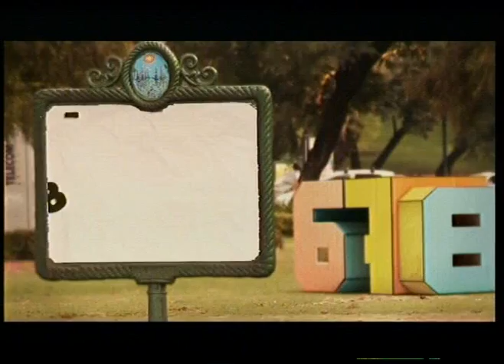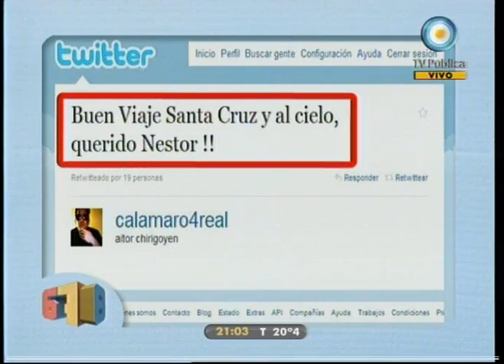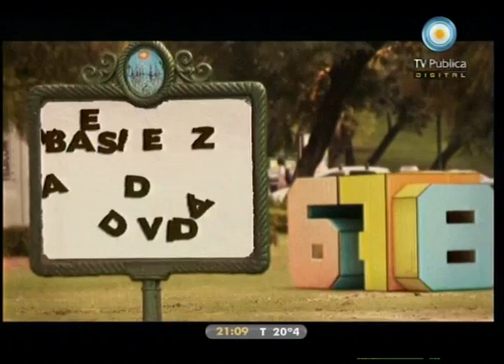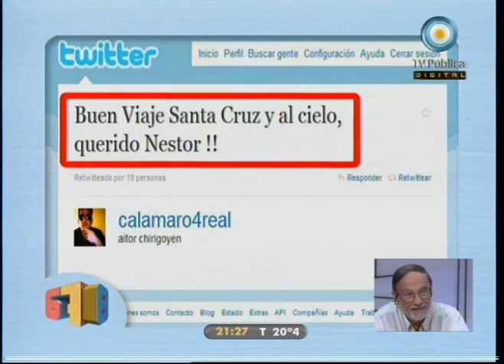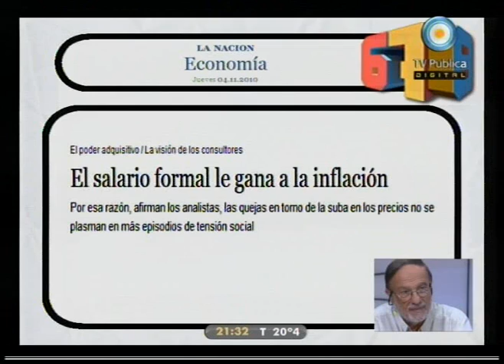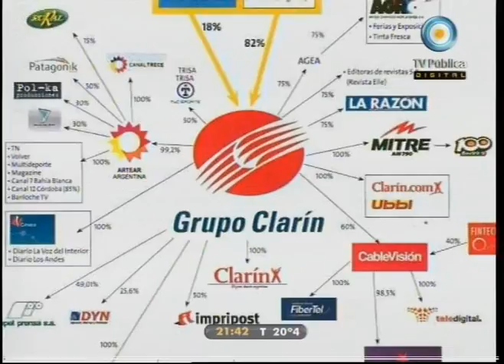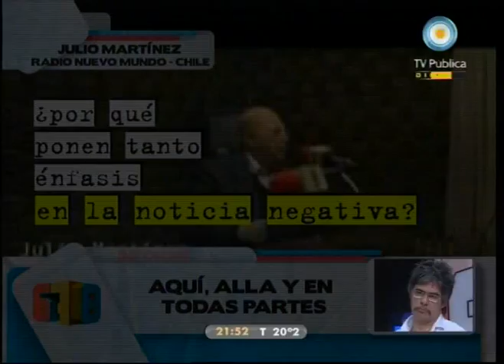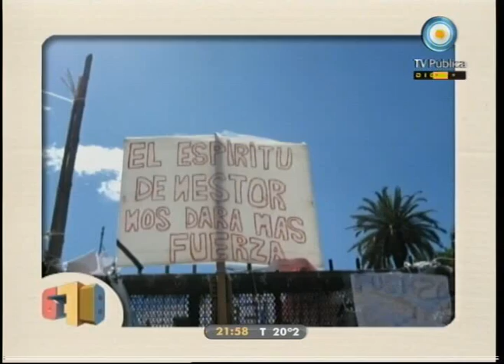678 04-11-10 (1 de 2)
La radio ataca: Dolina con Andy Kusnetzoff; la presidenta de la Nación en un acto muy emotivo ratifica que el amor sigue derrotando al odio; homenajes a Néstor Kirchner con unanimidad de emoción y reconocimiento en el Senado de la Nación; antes decíamos "Cada vez más voces", ahora decimos "Todas las voces todas"; la última de Macri: durante el homenaje a Kirchner en la legislatura porteña, el canal de la ciudad pasó la señal de Canal 13. Decir todo con poquito: 1) Sorpresa de Martín Souto por el homenaje de los artistas a Néstor Kirchner en 678, 2) ¡Hasta la vida con Cristina!. Y un día más de excelentes noticias: 1) balance exitoso a un año de la asignación universal por hijo; 2) récord en exportaciones a Brasil; 3) 11 días consecutivos de alza en los mercados; 4) triunfos deportivos de nuestros argentinos en el mundo. Nos visitan: el sociólogo Mario Toer y el músico Fena Della Maggiora.